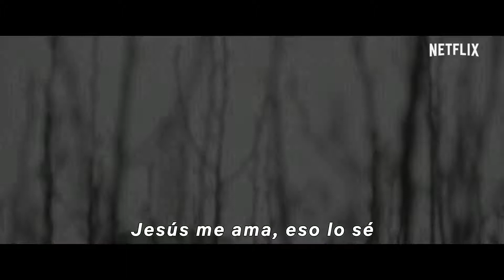Come Sunday Official Trailer #1 HD Subtitulado Cinescondite 2 2